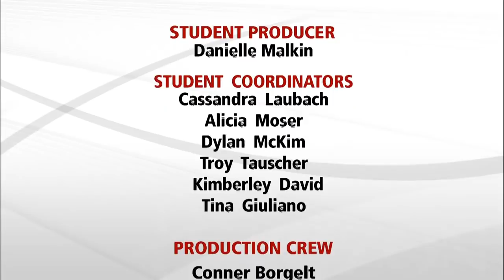U.S. Rep. David Schweikert debates challenger Anita Malik for Arizona's 6th Congressional District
Republican U.S. Rep. David Schweikert and his Democratic challenger, Anita Malik, are running in the same district but described very different living conditions Friday for its residents.